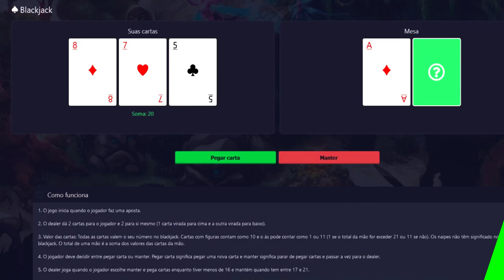MATANDO BOT EM TALERA, EK MATA TIME TODO NO GAZ'HARAGOTH AND FERUMBRAS DESCUBRA